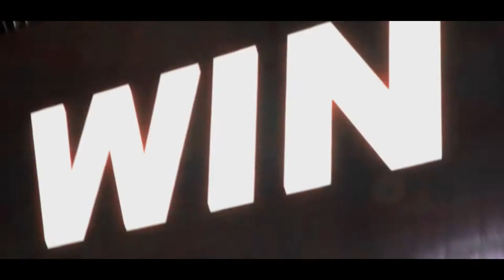GOLDEN CAGE MMA ITALIA CIEK Milano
Produzione Realizzata: GOLDEN CAGE EVENT
Client: GOLDEN CAGE
Videomaker: Jorge Osechas
Agency: GOLDEN CAGE